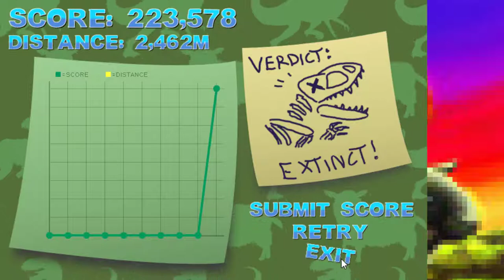One Man And His Dinosaur: Simple But Entertaining